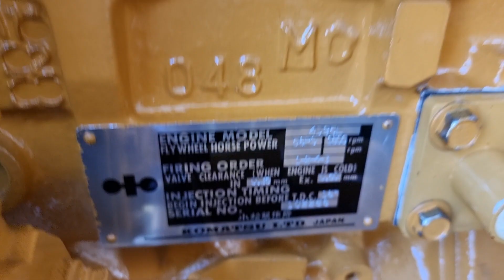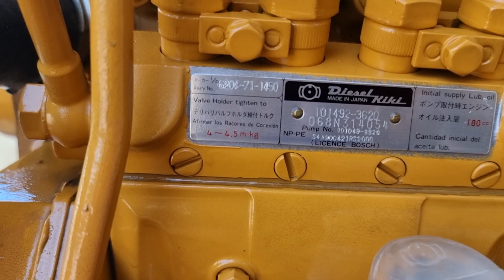KOMATSU 4D95-L.đời cao nhất.đằng cấp của 1 động cơ nhật. 99%..090747744..0965477444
dc so 30. nguyên Văn Trỗi TT tân hưng tỉnh Long An.. 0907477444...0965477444..